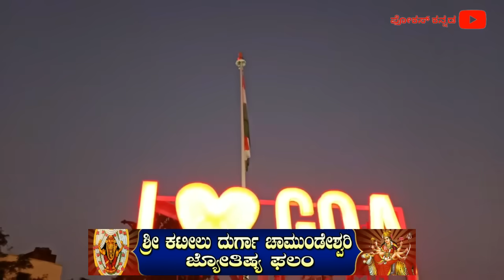ಗೋವಾದಲ್ಲಿದೆ ಒಂದು ಅರೆಬೆತ್ತಲೆ ಬೀಚು..! ಇಲ್ಲಿ ವಿದೇಶಿ ಬರದೇ ದರ್ಬಾರ್ | Goa | Beaches | December | Maravante